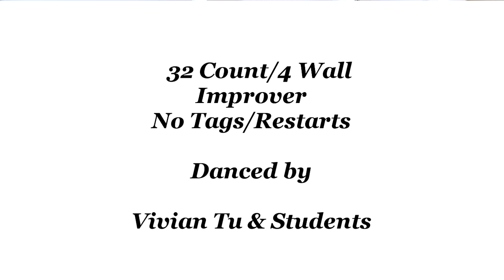And Most People - Line Dance (Dance & Teach)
And Most People - Line Dance
And Most People
Count: 32
Wall: 4
Level: Improver
Choreographer: F4bulous Four, Jo Kinser (UK), Ivonne Verhagen (NL), Rhoda Lai (CAN) & Heather Barton (SCO) - February 2022